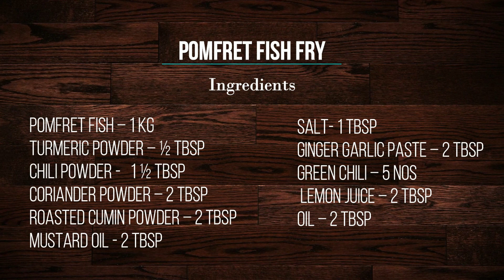Pomfret Fish Fry | Non Veg | Home Style Cooking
Pomfret Fish Fry
Pomfret Fish – 1 kg
Turmeric powder – ½ tbsp
Chili powder -   1 ½ tbsp
Coriander powder – 2 tbsp
Roasted Cumin powder – 2 tbsp